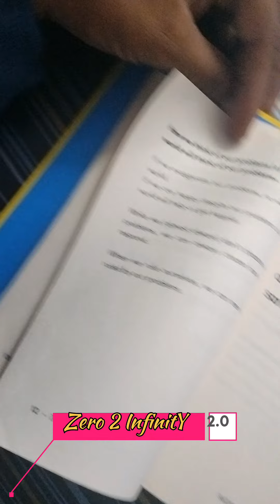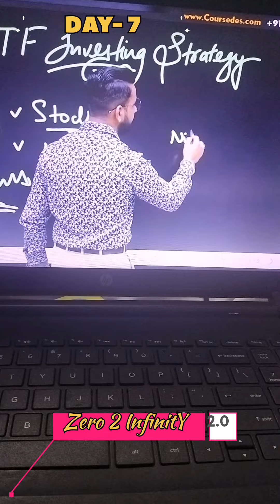ZERO 2 INFINITY || DAY-7/180 || BANKING ASPIRANT || Mini VLOG || STUDY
What are the good attempts for SBI CLERK Exam Analysis in Shift-1 | SBI CLERK PRE SAFE SCORE
SBI CLERK Prelims 1ST Shift Quick Analysis + Good Attempts By Sumit Sir
What are the good attempts for SBI CLERK Exam Analysis in Shift-1 | SBI CLERK SAFE SCORE
​ @The Banker
SBI clerk PRE 2023 EXAM ANALYSIS (Shift 1) || SBI CLERK Pre Exam First Shift Review
ibps clerk prelims exam analysis all shift
ibps clerk prelims exam analysis bankersadda 2023
ibps clerk prelims exam date 2023
ibps clerk prelims exam analysis 2023
ibps clerk prelims exam level
ibps clerk good attempts 2023
ibps clerk today exam analysis

​ RRB CLERK Prelims First Shift Quick Analysis + Good Attempts By Sumit Sir
What are the good attempts for IBPS Clerk Exam Analysis in Shift-1 | IBPS Clerk SAFE SCORE
IBPS Clerk PRE 2023 EXAM ANALYSIS (Shift 1) || IBPS Clerk Pre Exam first Shift Review
IBPS CLERK Exam Analysis 2023 | Shift - 1 (26 Aug 2023)
What are the good attempts for IBPS Clerk Exam Analysis in Shift-1?
How was the level of IBPS 2023 CLERK Prelims Exam?
Is IBPS CLERK pre exam tough?
What is good attempt in IBPS Clerk?
Is IBPS clerk prelims easy?
What is a good attempt in IBPS Clerk prelims?
ibps po prelims exam date 2023
IBPS RRB CLERK PRE Expected Cutoff 2022 || RRB CLERK 2023 PRE CUTOFF
IBPS RRB PO PRE RESULT || IBPS RRB CLERK PRE RESULT
Which state has the highest and lowest cutoff in IBPS RRB Clerk?